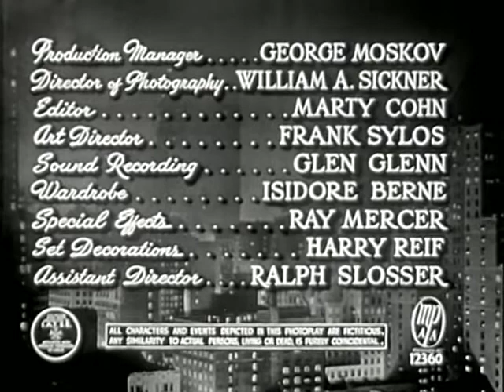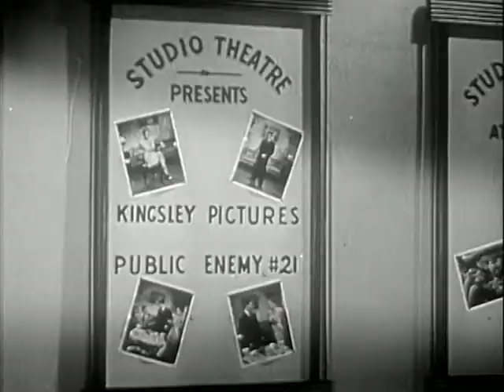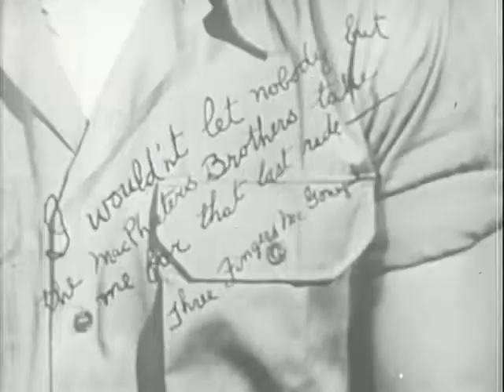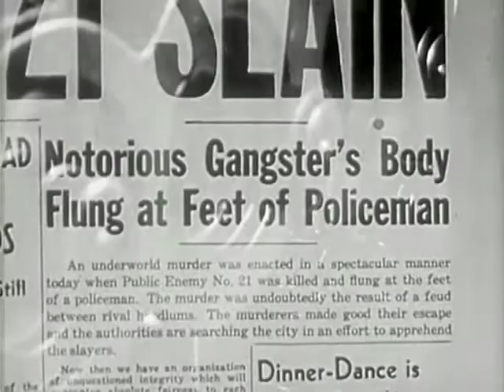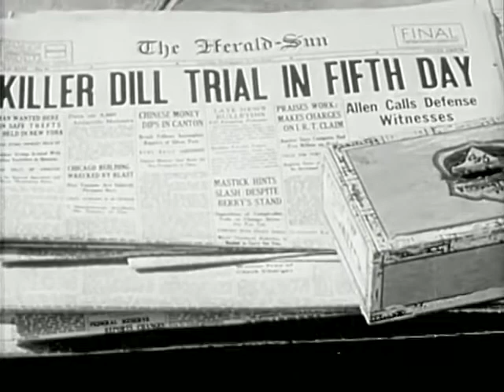Killer Dill 1947 Nivel Pictures Corporation American Comedy Film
Killer Dill is a 1947 American film comedy directed by Lewis D. Collins set in 1931 during the Prohibition Era.

Plot:
Lingerie salesman Johnny Dill loses girlfriend Judy Parker to his longtime friend, the charming lawyer William T. Allen. And when he takes his assistant Millie Gardner to a movie, all she talks about is the manly gangster hero Big Nick Moronie. Discouraged that every woman seems to want something completely different from what he has to offer, Johnny decides to change his ways and become more of a tough gangster himself to improve his chances.

Johnny drops into a bar and plays out his new act in full, upsetting the Big Nick Moronie, who is considered to be "public enemy number 21." Big Nick has a beef with "public enemy number 24", Maboose, but when he sends his goon Little Joe to deal with him, Little Joe kills Big Nick instead in the gangster's own apartment, which is just across the hall from Johnny's. Little Joe doesn't know how to dispose of the body, so he puts it in one of Johnny's lingerie trunks.

Johnny finds the body, puts it in a car and drives off. The body falls out of the car when Johnny is chased by police. Everyone thinks Johnny is the one who offed Big Nick, and all over the news he is called "Killer Dill." Eventually he comes out of his hiding and a trial ensues. He is defended by his old friend William, and is found not guilty.

Everyone still believes he is the killer., He is now known as "public enemy number 21" after the person he supposedly killed. Big Nick's brother Louie is eager to get revenge. Johnny tries to team up with Maboose for protection. Little Joe is also making a deal with Maboose to get rid of Louie. Before Louie is killed, Johnny bumps into Little Joe and threatens him with a toy gun. Johnny makes him write a statement taking responsibility for the murder. Little Joe discovers that the gun is a toy and starts strangling Johnny, but Louie comes to the rescue. Little Joe is thrown out the window.

William, who has worked for Maboose all along, makes Johnny destroy the statement to not incriminate his boss. Judy finally sees what a stand-up guy Johnny really is. She breaks off her engagement to William, then proposes to Johnny.

Cast:
Stuart Erwin as Johnny 'Killer' Dill
Anne Gwynne as Judy Parker
Frank Albertson as William T. Allen
Mike Mazurki as Little Joe
Milburn Stone as Maboose
Dorothy Granger as Millie Gardner
Anthony Warde as Louie Moroni
Dewey Robinson as McGowan, house detective
Ben Welden as Big Nick Moroni
Julie Gibson as Joan, model
Shirley Hunter as Gloria
Lola Jensen as Other model with Joan
Margaret Zane as Girl with Gloria
Stanley Ross as Mushnose

Reception:
The Los Angeles Times called the film "a trifle heavy handed".

Public domain note:
Unknown